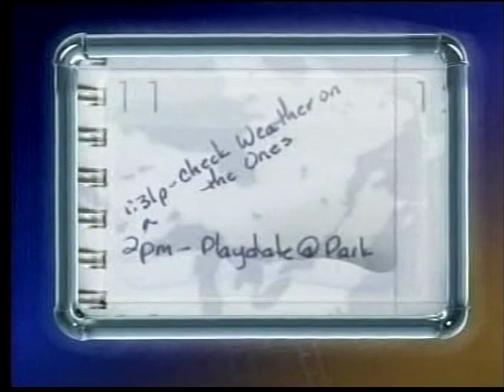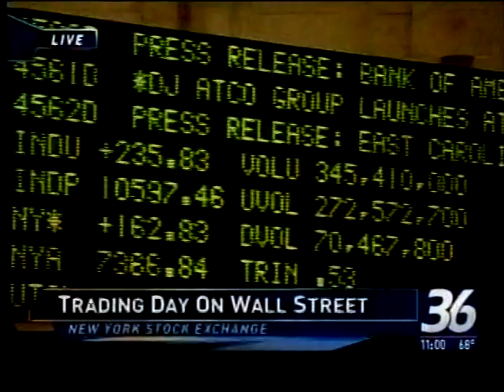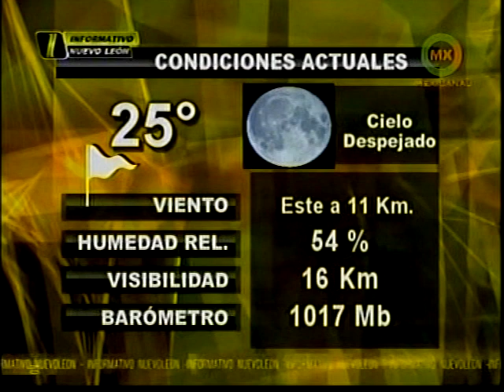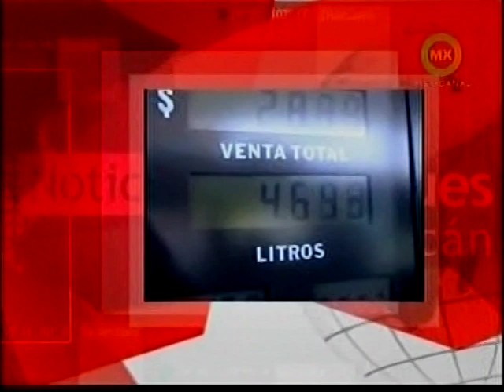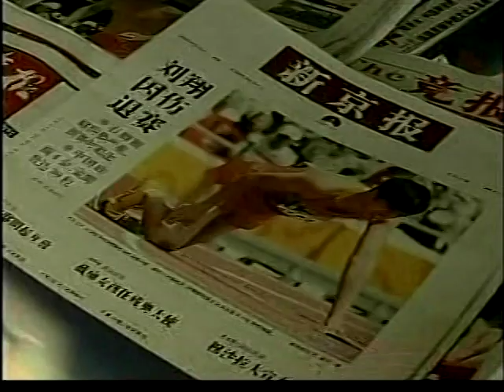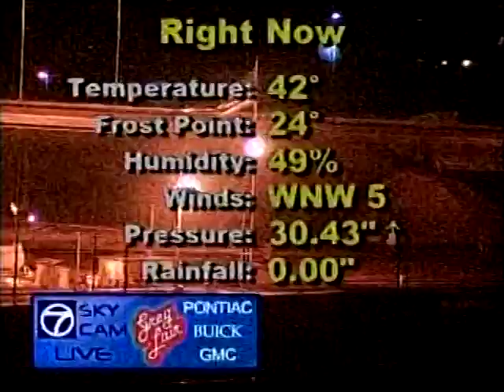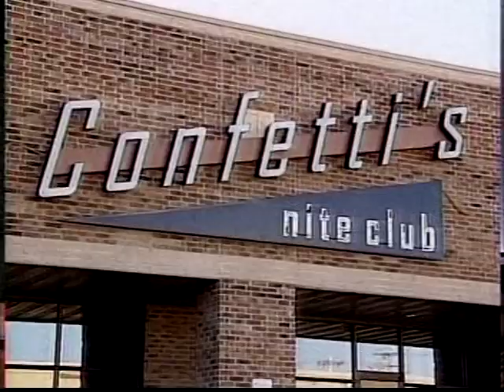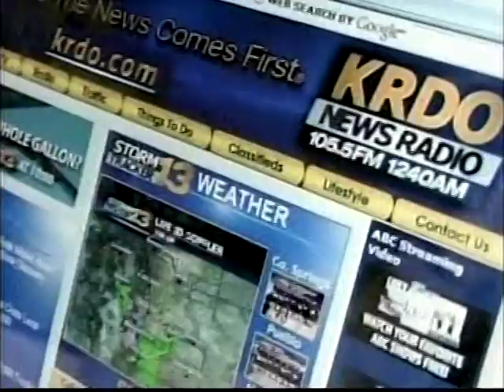Various TV Newscast Opens, Promos, and Station IDs, Part 92